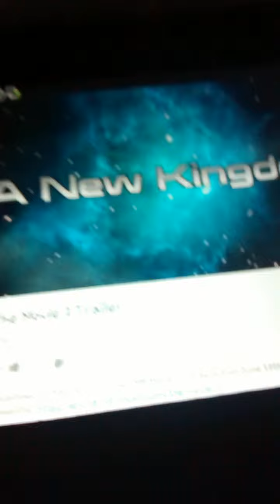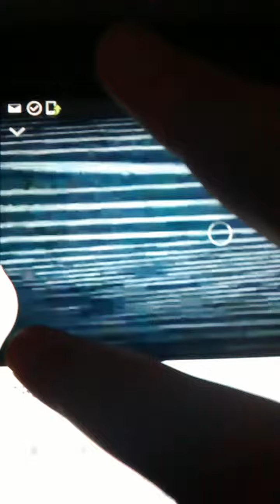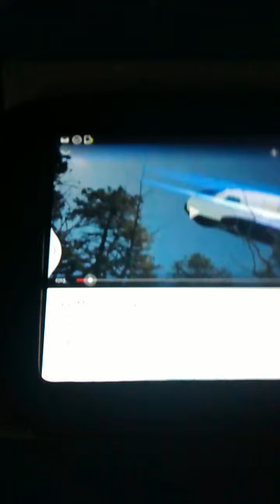Epic Mario Bros the movie 2 trailer reaction